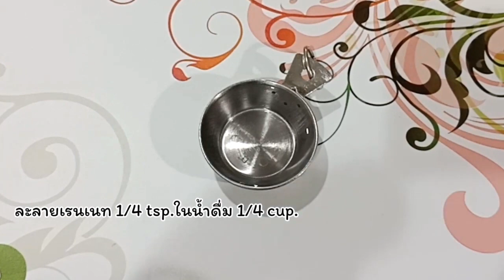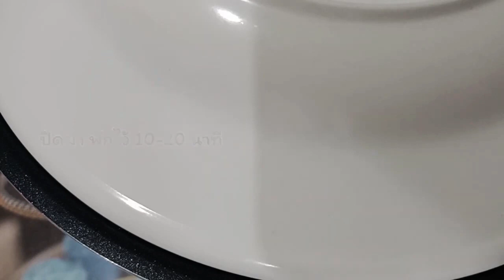วิธีทำมอสซาเรลล่าชีส โฮมเมดแบบง่ายๆ ชีสยืดๆ, How to make Homemade Mozzarella Cheese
แหล่งช็อปออนไลน์ พร้อมโปรเดือดๆ

ส่วนผสม มอสซาเรลล่าชีส
น้ำนม( full fat milk ) 3.8 ลิตร
น้ำดื่ม 1/2 cup.
เรนเนท 1/4 tsp.
กรดมะนาว( Citric acid )1, 1/2 tsp.
เกลือ 1 tsp.